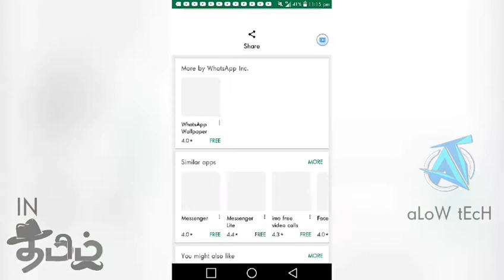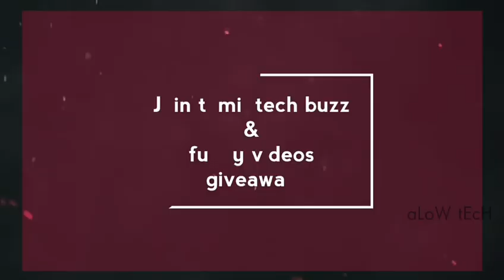Send APPS Games on Whatsapp TRICK 2017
Hi guys welcome to alow tech today our videos is how to send apps on WhatsApp no need 3rd party apps only using new version of WhatsApp so please subscribe Alow tech